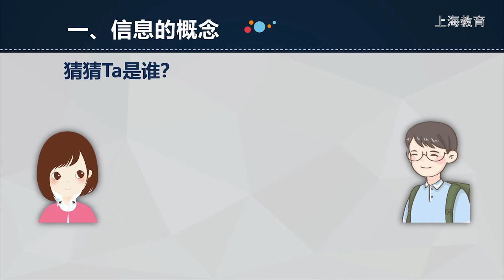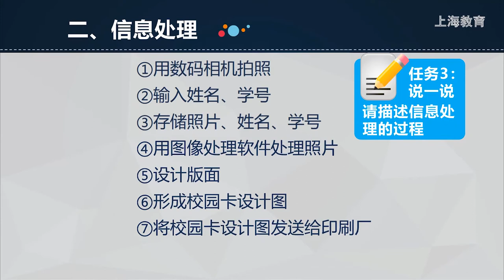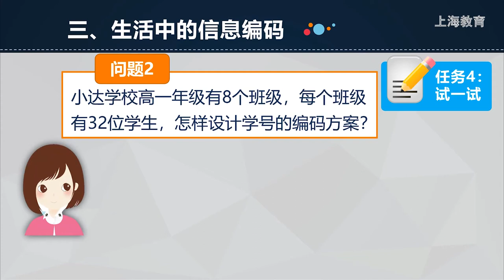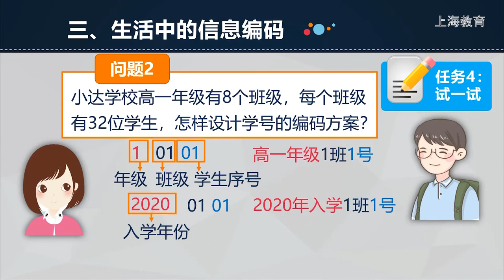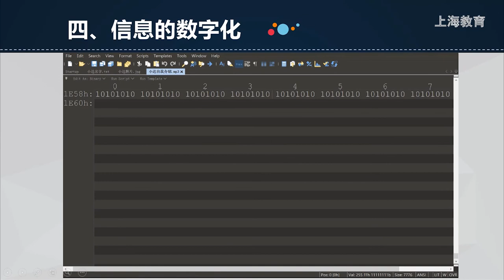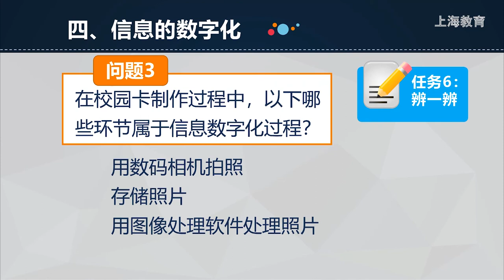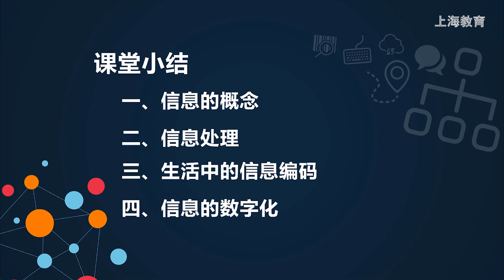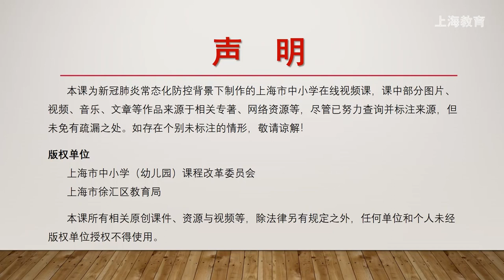0901 高中 信息科技 华师大版 高1 上 第1单元 信息与数字化